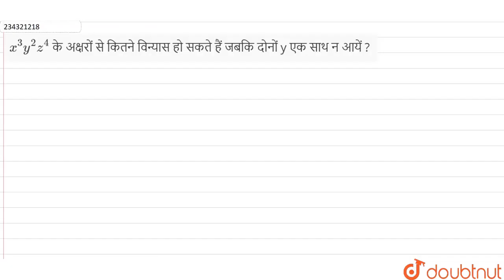x^(3)y^(2)z^(4) के अक्षरोंसे कितनेविन्यासहो सकतेहैंजबकिदोनोंyएकसाथन आयें ? | 12 | क्रमचय एवं स...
x^(3)y^(2)z^(4) के अक्षरोंसे कितनेविन्यासहो सकतेहैंजबकिदोनोंyएकसाथन आयें ?
Class: 12
Subject: MATHS
Chapter: क्रमचय  एवं  संचय
Board:Madhya Pradesh Board

👉 Have Any Query? Ask Us.